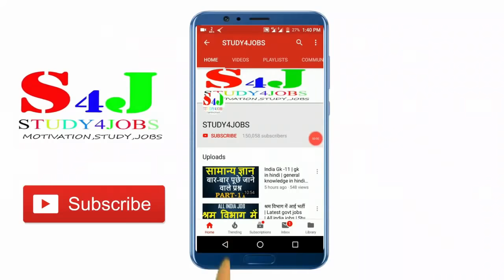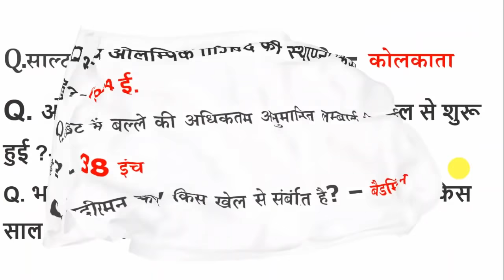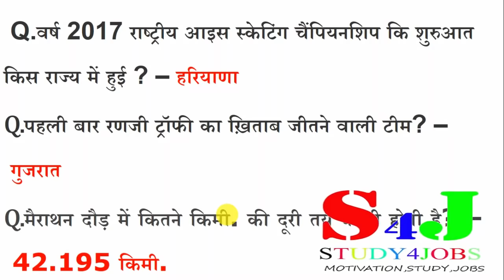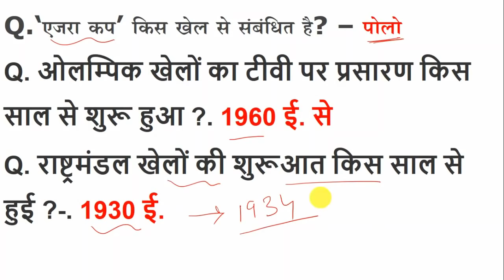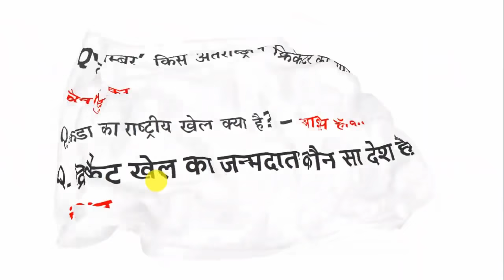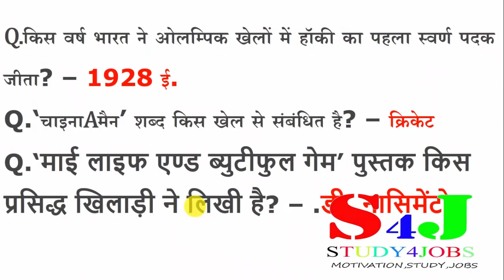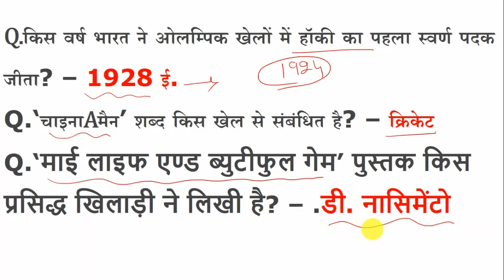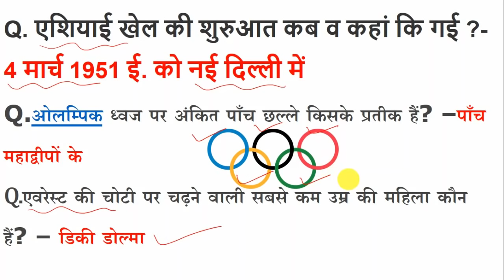खेल से संबंधित महत्वपूर्ण प्रश्न | gk in hindi | gk questions | general knowledge questions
Query Solved:-
1-
2-
3-
4-
5-
6-
7-
8-
9-